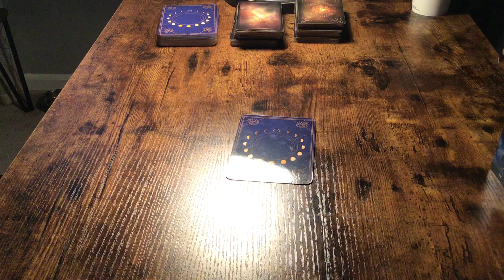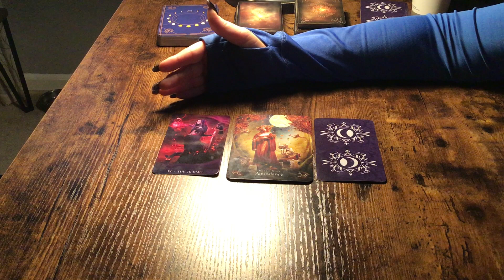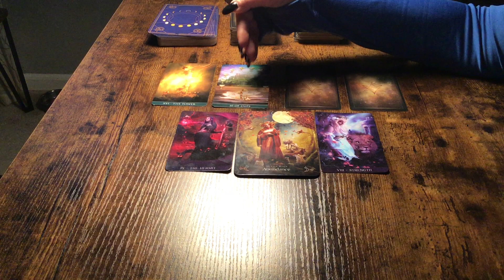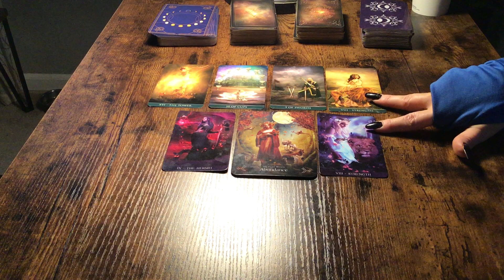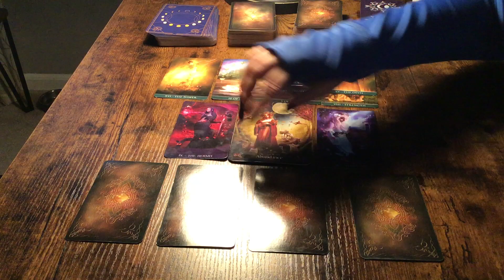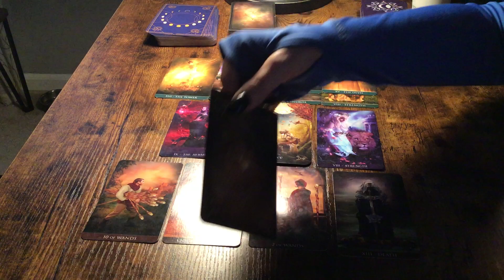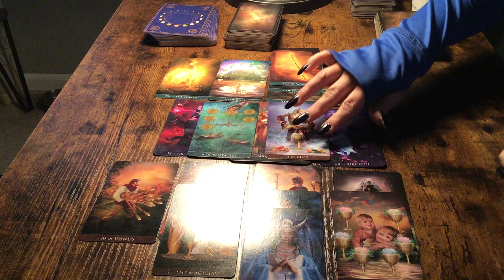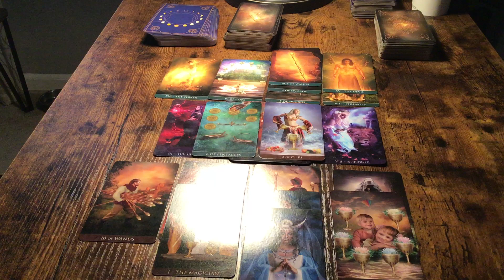SAGITTARIUS...FEB 3-10th...WOW..THIS ONE GOT ME!...THIS IS A BIG READING!